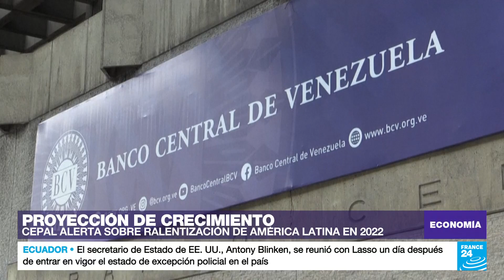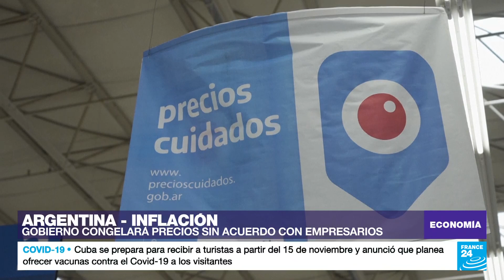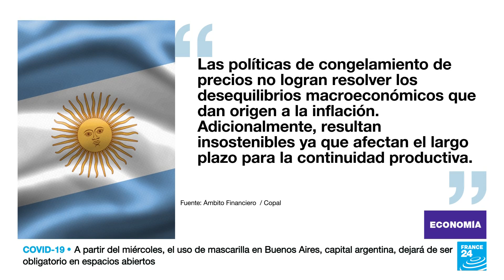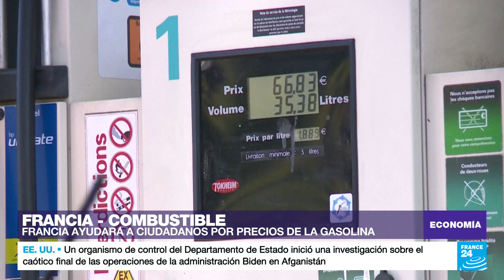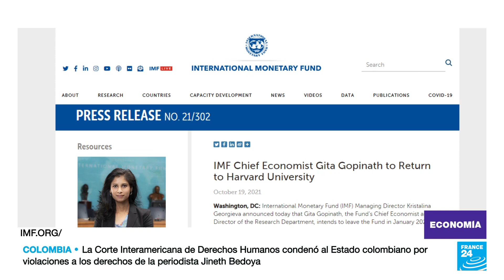Argentina anuncia precios congelados para combatir la inflación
El Gobierno argentino, a través de la Secretaría de Comercio Interior, reveló que mantendrá estable el precio de 1.432 productos de consumo masivo como parte de la estrategia para hacer frente a la alta inflación en el país.